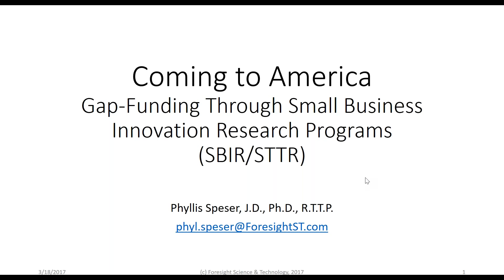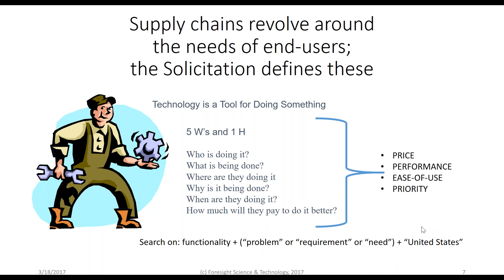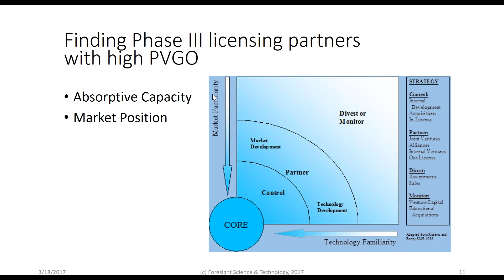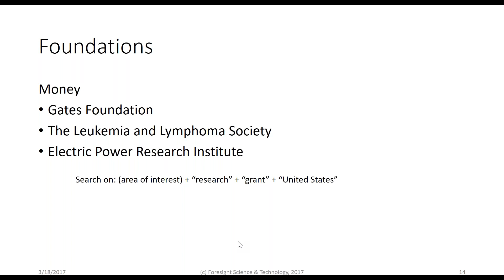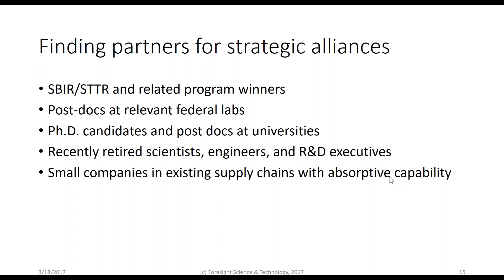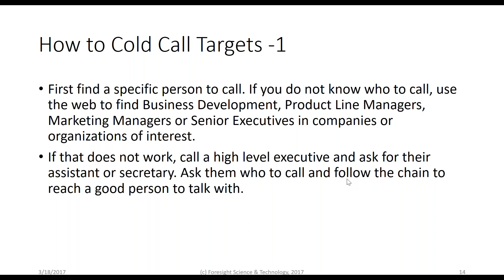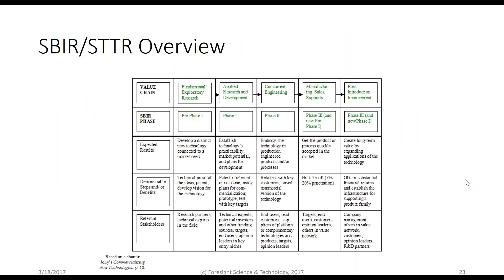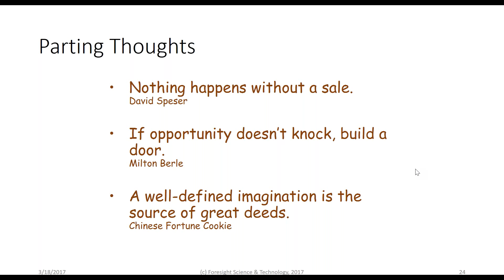Coming to America: Gap-Funding Through SBIR/STTR Programs